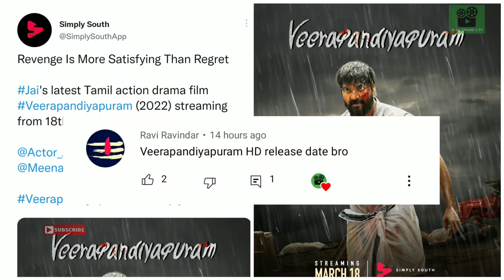Cine News | Venthu thaninthathu kaadu, AK61, Spider Man HD, Rajini 169, Veerapandiyapuram | Update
Cine News | Venthu thaninthathu kaadu, AK61 Shooting, Spider Man HD, Rajini 169 update, veerapandiyapuram | Update

- veerapandiyapuram ott release date | veerapandiyapuram simply south

- venthu thaninthathu kaadu update | venthu thaninthathu kaadu

- spider man no way home hd

- ak 61 update

- SK don